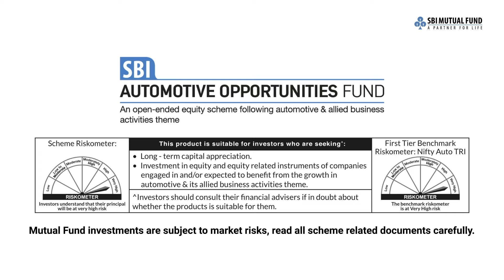Discover India's Growing Automotive Ecosystem with SBI Automotive Opportunities Fund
SBI Automotive Opportunities Fund - Join us as we delve into the vast potential of India's automotive market with the launch of the SBI Automotive Opportunities Fund. From under-penetration in vehicle categories to the rise of the EV industry, discover why experts believe the best is yet to come. In this exclusive interview, Fund Manager Tanay Desai explains the unique appeal of the auto sector and how the new fund aims to capitalize on emerging opportunities. Learn about our strategic approach, the investable universe, and the optimal investment horizon for maximizing returns. Start your investment journey today with a minimum SIP of 500 INR or a lump sum of 5,000 INR. Happy investing!